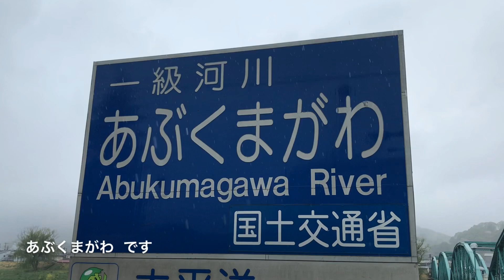阿武隈川 福島市 バス釣りポイント？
福島市にあるバス釣りポイント？の阿武隈川の紹介です。ネット情報ではバスが釣れるようです。たまたま来たので撮影しただけですので、詳しいことはわかりません。旅の記録でしょうか？

スモールマウス バス

◇スモールマウスバスの釣り

◇川スモな釣り  ヒットシーンあり  スモールマウス

◇川スモールのスポーンを釣る

◇春のスモールマウスバスは日中よく釣れます

◇渓流の川バス釣りポイント  スモールマウスバス

◇春の川バス釣りポイント ブラックバス

◇黒田湖  愛知県 バス釣りポイント ブラックバス

◇天竜川 スモールマウスバス釣りポイント

◇岩屋ダム  岐阜県 釣りポイント

◇多摩川 稲城北緑地公園  スモールマウスバス釣りポイント  ブラックバス

◇秋葉ダム  静岡県 バス釣りポイント ブラックバス